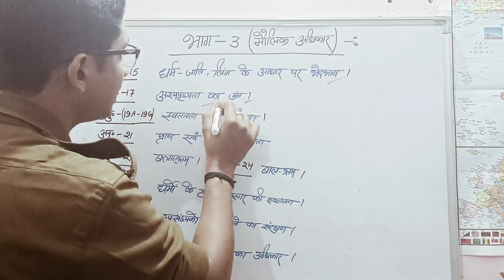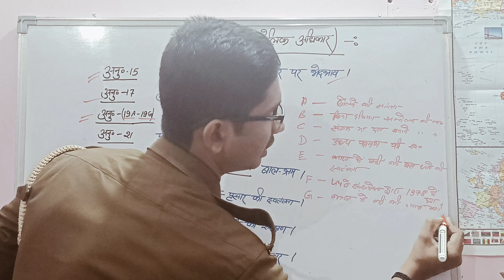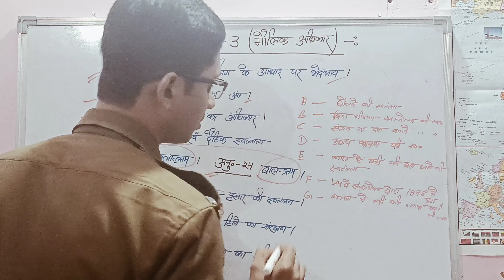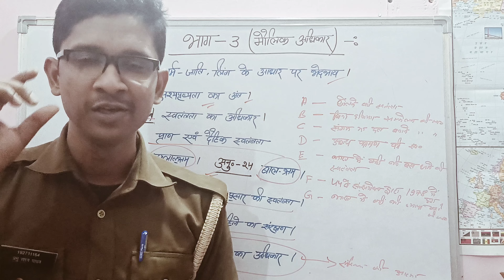Important Article's | मौलिक अधिकार | भाग–3, संविधान | KhanGSresearchcentre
Important Article's | मौलिक अधिकार | भाग –3
दोस्तों यूं तो संविधान के भाग 3 में कुल 24 article’s है परंतु आपको सभी अनुक्षेद याद करने की जरूरत नही है। मैं इस विडिओ में कुछ महत्वपूर्ण अनुच्छेद ही आप सब के लिए लेकर आया हूं जो कि परीक्षा की दृष्टि से बहुत महत्वपूर्ण है। वीडियो को बीना स्किप किए अंत तक देखिएगा।। धन्यवाद 🙏।।
  पिछले कुछ विडियोज के लिंक–:

@constitution by Khan sir
@संविधान खान सर
@खान सर GS research centre
@खान सर संविधान
@संविधानएक्जामपुर
@संविधान के महत्वपूर्ण अनुच्छेद
@important articles by Khan sir